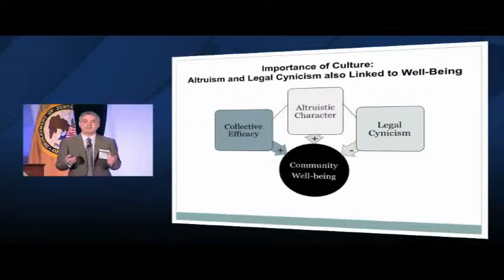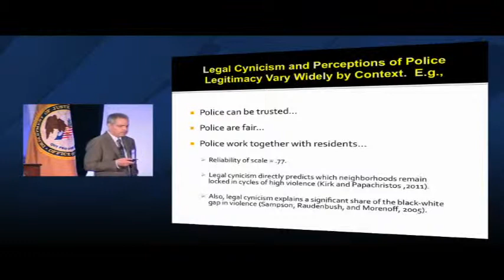Translational Criminology and the Science of Community, Robert Sampson cont. (6 of 11)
Robert J. Sampson, Henry Ford II Professor of the Social Sciences at Harvard University, discusses the affects of altruism and legal cynicism on community culture at the National Institute of Justice (NIJ) Conference 2011 plenary session "Translating the Science of Community to Criminal Justice Practice (and Back)."